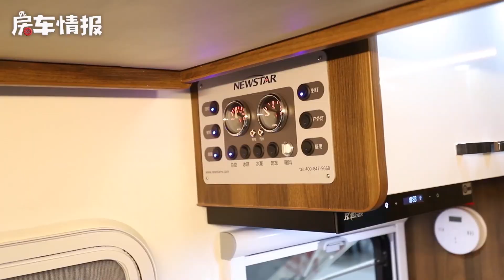真正满足4口之家居住的房车，出厂高配不用自己升级，玩得更痛快【房车情报】